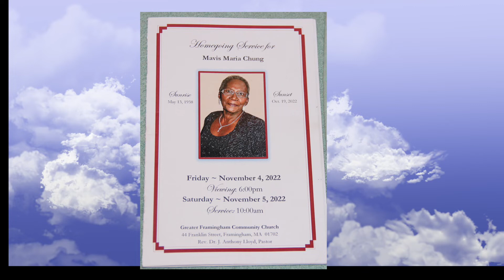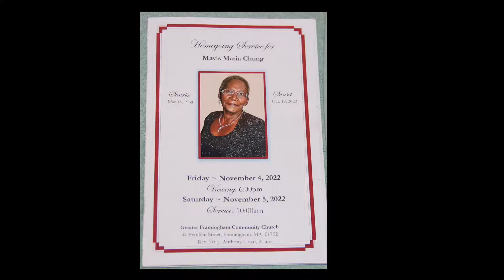Mavis Chung-viewing, set- up, funeral (short clips & photos). Edit and produce by Marcia Sharpe.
Mavis Chung-viewing, set- up, service, (short clips & photos).  Edit and produce by Marcia Sharpe.